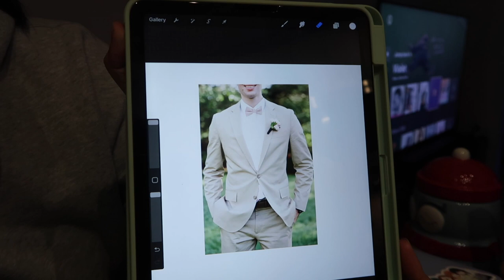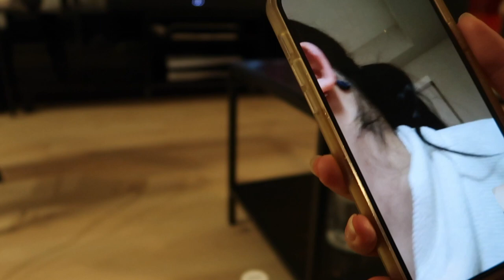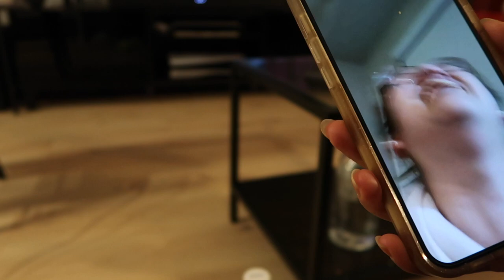groomsmen proposal, menu tasting, wedding shoe shopping, mother of the bride dress || wedding series